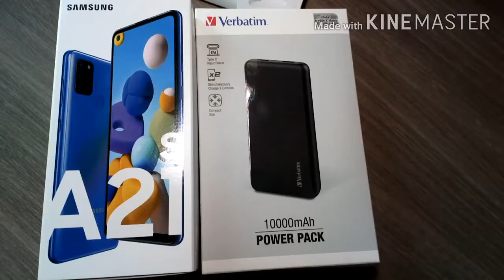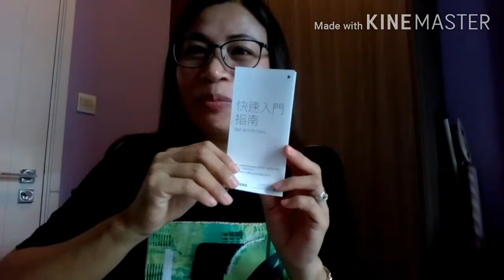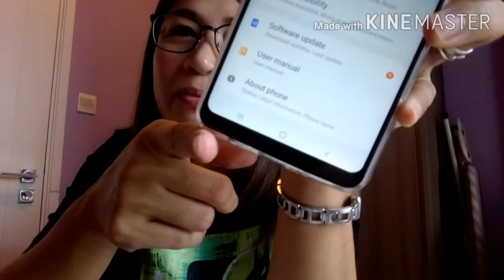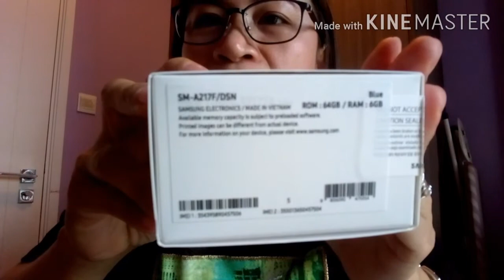UNBOXING MY NEW SAMSUNG A21S